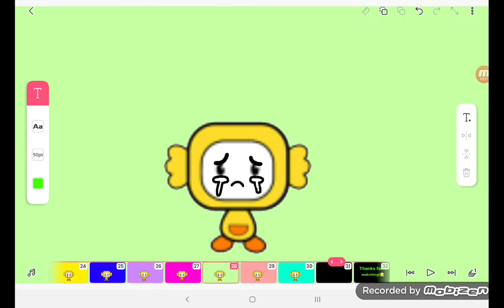HP meme💗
Starring is only Woori (Enjoy!)🌈